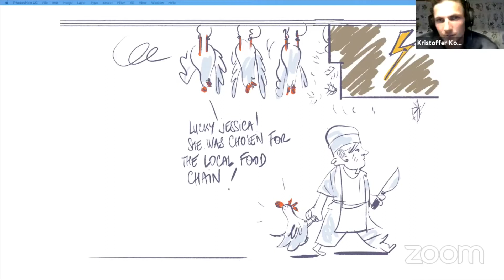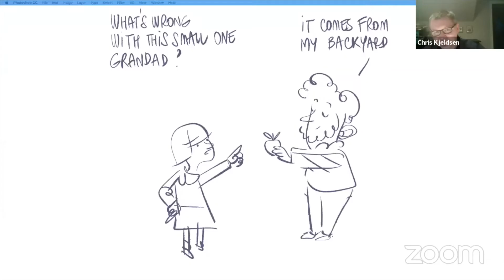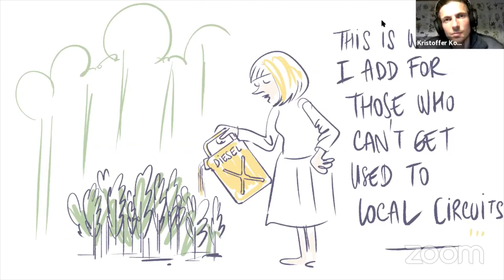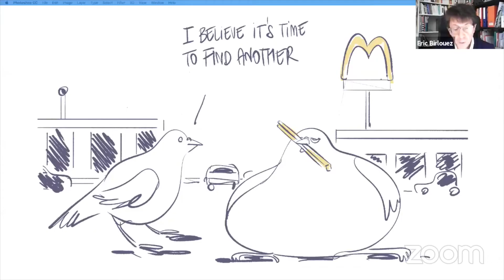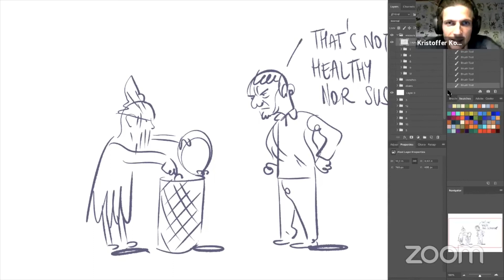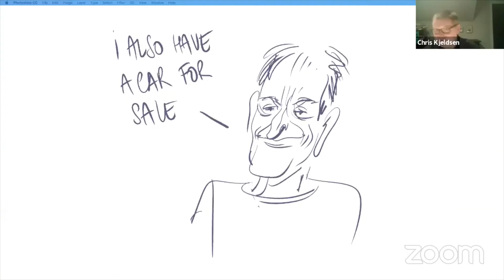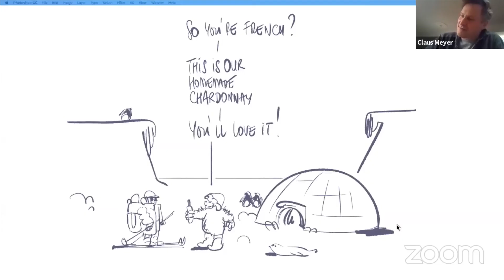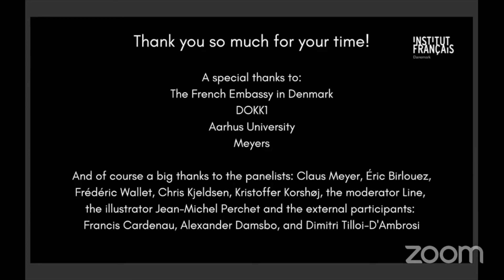Night of Ideas 2021 - FRA JORD TIL (B)ORD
For its second edition, the Night of Ideas in Denmark, which was organized digitally due to the sanitary situation, explored the idea of closeness in the world of gastronomy. French and Danish specialists with very different backgrounds discussed how to achieve a sustainable food system, in which food can be transported directly from the farm to the dining table.
Participants:
- Claus Meyer (DK), chef, food activist and businessman
- Jean-Michel Perchet (FR), caricaturist
- Eric Birlouez (FR), agricultural engineer, sociologist and historian, specialized in agriculture and food
- Frédéric Wallet (FR), economist, researcher at the National Institute for Agricultural Research
- Chris Kjeldsen (DK), agronomist, researcher at the University of Aarhus
- Kristoffer Korshøj (DK), organic farmer, supplier of the Michelin-starred restaurant Ti Trin Ned
External participants:
- Dimitri Tilloi-d’Ambrosi (FR), historian with expertise in Roman food culture
- Francis Cardeneau (FR), chef and restaurateur, co-founder of MASH
- Alexander Damsbo (DK), architecte and forager
Moderator: Line Friis Frederiksen (DK), biologist and TV host